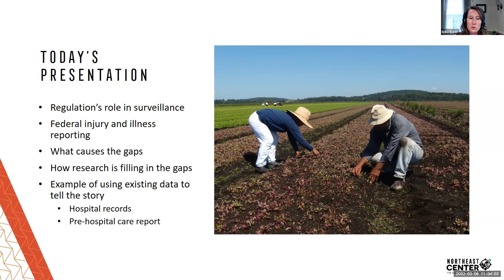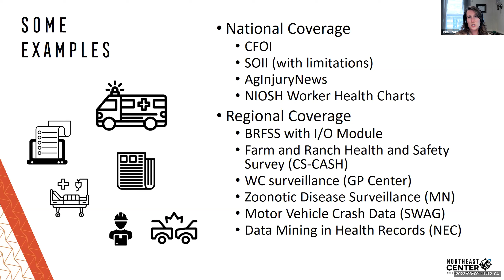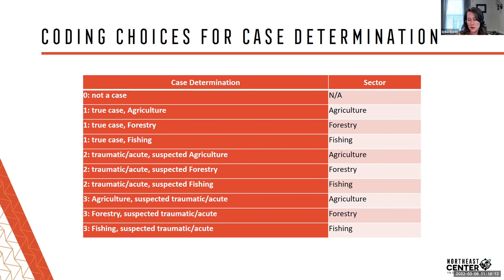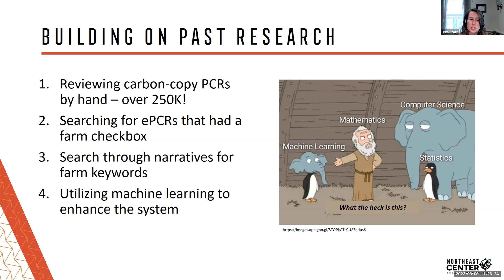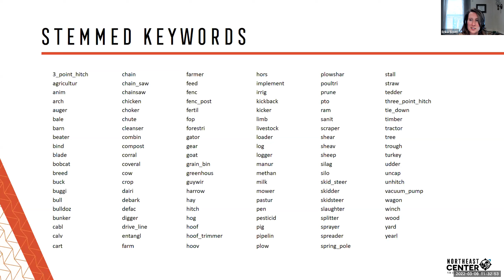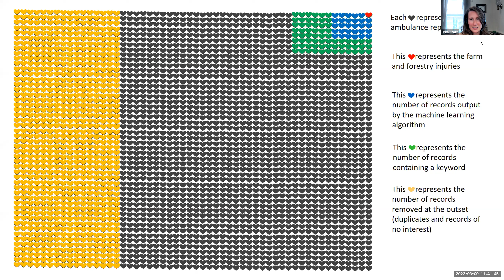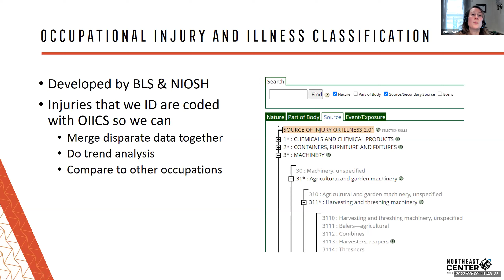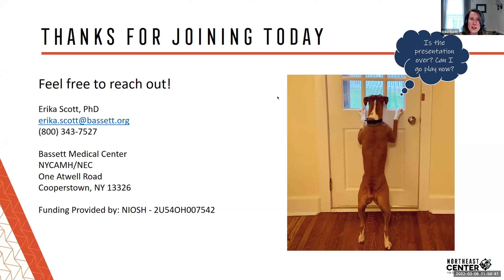Why Agriculture Remains Undercounted in Occupational Injury Surveillance_March 9, 2022 Webinar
Surveillance of injuries and fatalities in production agriculture is necessary to inform stakeholders about workplace hazards and risks in order to improve and advance injury prevention policies and practices for this dangerous industry. National surveillance efforts are known to undercount cases in the agricultural industry, especially for smaller farms. Researchers around the country are working to improve the accuracy of occupational injury surveillance for this critical industry.

On March 9, at 11 a.m. Eastern, Dr. Erika Scott presented challenges in surveillance, highlighted key procedural gaps, and offered recommendations for advancing national surveillance of fatal and non-fatal traumatic injuries associated with production agriculture.

Erika Scott, PhD, Deputy Director
New York Center for Agricultural Medicine and Health
Northeast Center for Occupational Health and Safety